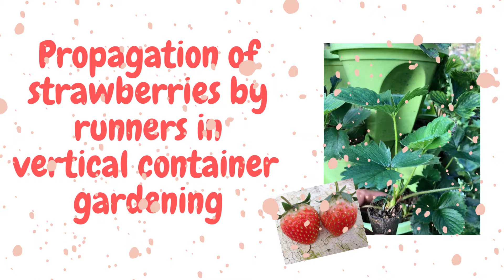STRAWBERRY PROPAGATION BY RUNNERS IN VERTICAL CONTAINER GARDENING. Tam-awan Berry Garden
Tam-awan Berry Garden is showing you how to propagate strawberry by runners (plug in system) in vertical container gardening.